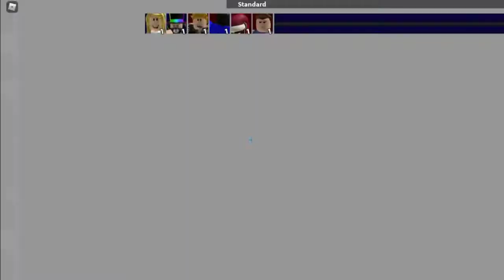Arsenal Gameplay 2 | Roblox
More gameplay with my brother. And no he still doesn't have a yt channel :(